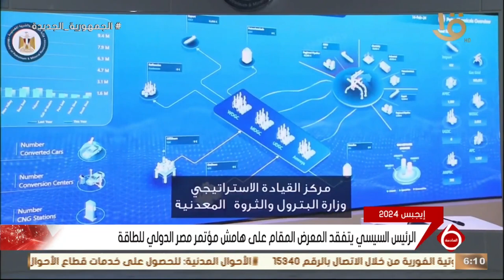الرئيس السيسي يشهد افتتاح مؤتمر ومعرض مصر الدولي السابع للطاقة